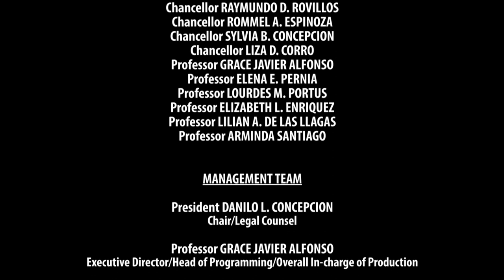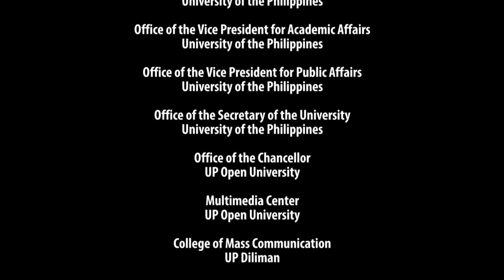TOURISM MATTERS | Episode 7: Trends on Tourism and Hospitality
TOURISM MATTERS
Trends on Tourism and Hospitality

Host
Maria Criselda Gatchalian-Badilla
Assistant Professor, UP Asian Institute of Tourism

with
Michael Joseph Hain
Eugene Sugian

Tourism Matters, a program that explores issues about tourism and why tourism is an important part of our lives.

TOURISM MATTERS